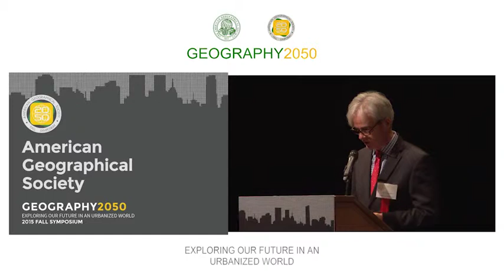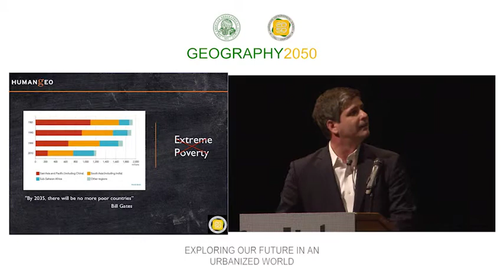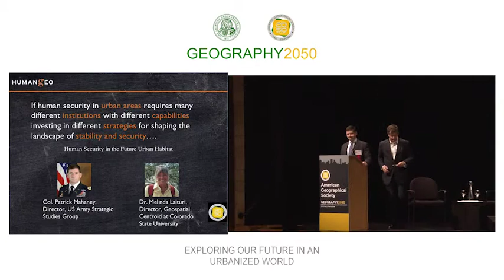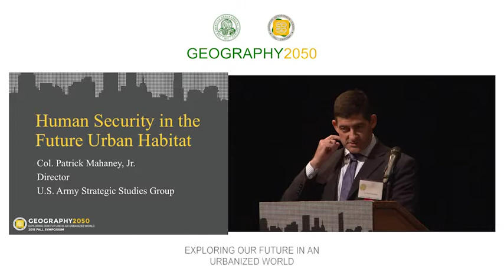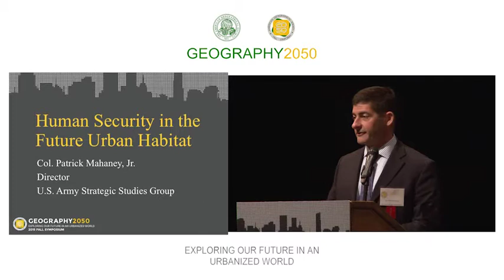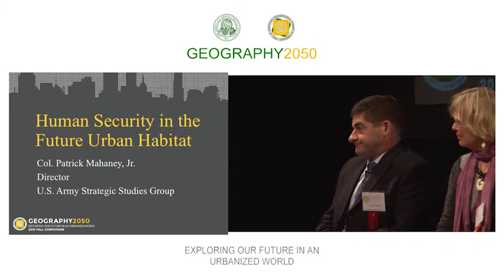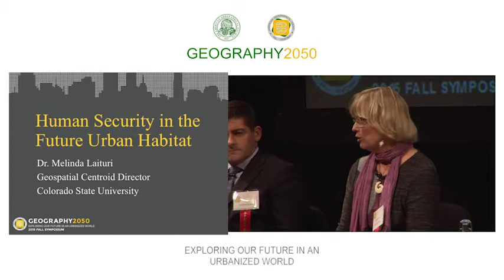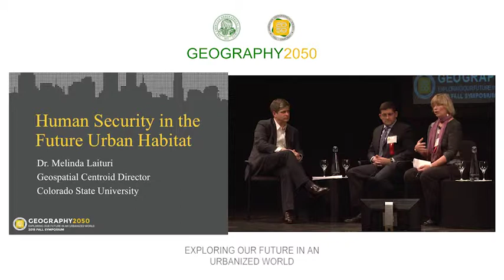Geography 2050 | AGS Symposium 2015 | Human Security in the Future Urban Habitat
Geography 2050 | AGS Symposium 2015 | Exploring Our Future in an Urbanized World | Human Security in the Future Urban Habitat

Mr. Al Di Leonardo (President and Chief Executive Officer, Human Geo)
Col. Patrick Mahaney (Director, U.S. Army Strategic Studies Group)
Dr. Melinda Laituri (Director, Geospatial Centroid at Colorado State University)

AGS Councilor, Mr. Al Di Leonardo introduces the topic of security from both a military and a development / diplomacy perspective with Col. Patrick Mahaney and Dr. Melinda Laituri.